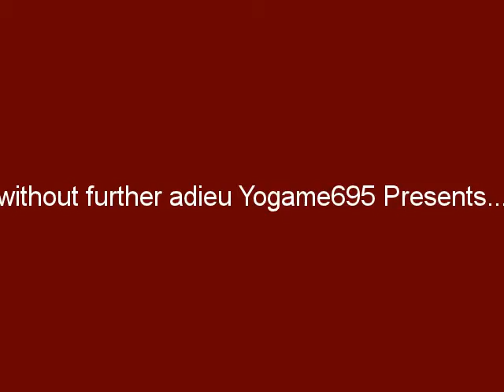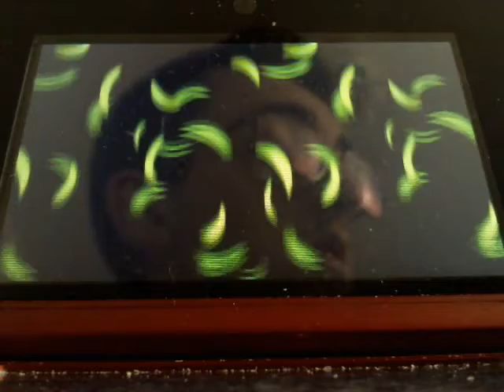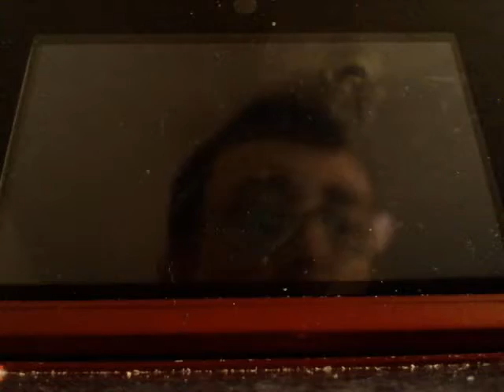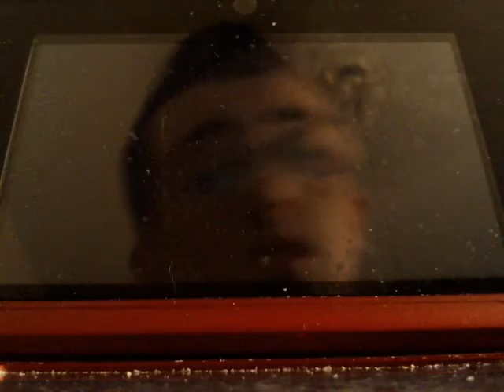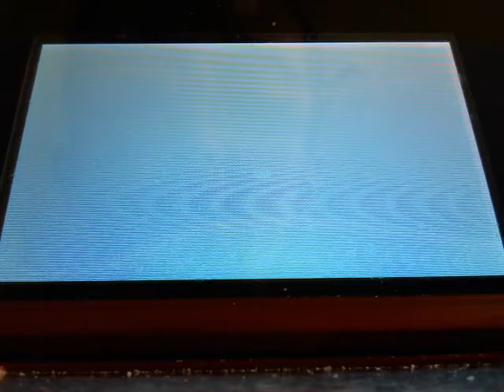(LIVE) 2nd Shiny Krabby Encounter (Pokemon Y)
After  30 RE's of Safari Hopping i find a 2nd Shiny Krabby